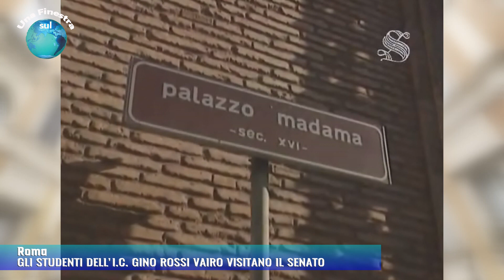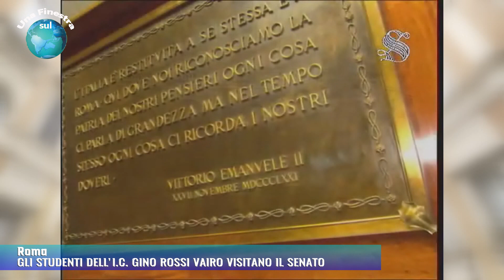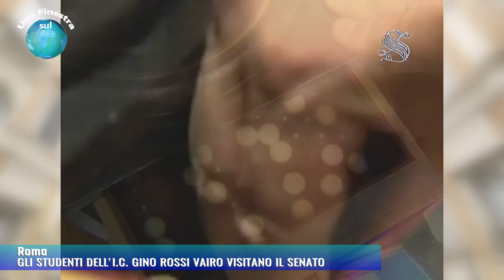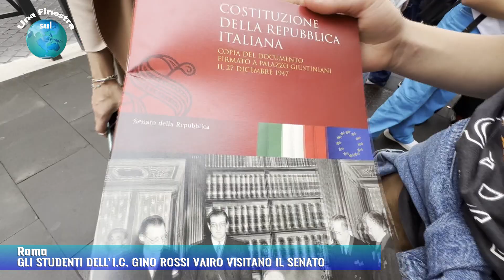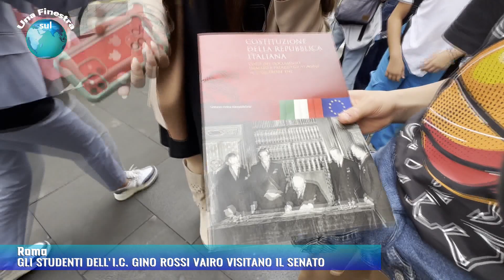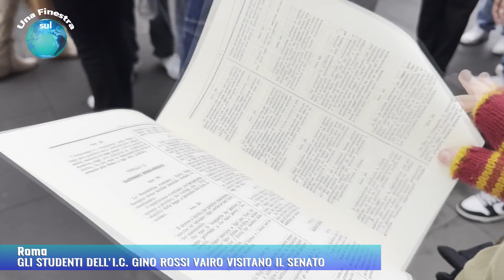Roma Gli studenti dell'I.C. Gino Rossi Vairo visitano il Senato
Nuova puntata di Una finestra sul mondo